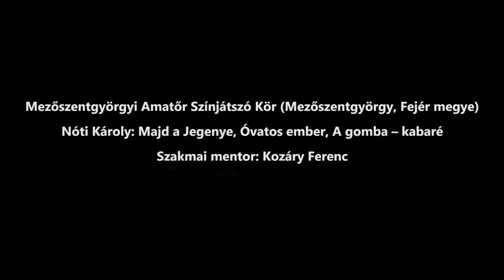Nóti Károly: Majd a Jegenye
Mezőszentgyörgyi Amatőr Színjátszó Kör Mezőszentgyörgy, Fejér megye
VII. Pajtaszínházi Szemle, 2022. január 29-30., Nemzeti Színház